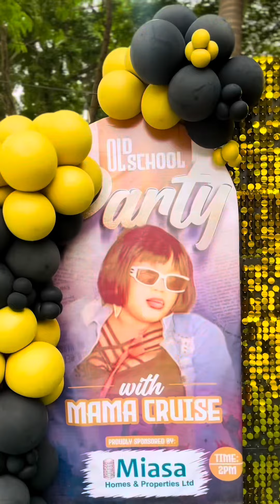OLD SCHOOL PARTY 2024 4TH EDITION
4 EDITION OF HANGOUT WITH MAMACRUISE, IN ALL YOU PLS DON’T MISS ON OUT NEXT HANGOUT. BECAUSE WE ARE COMING BACK STRONGER AND BETTER

DECOR: @susurprise_andevent
FOOD AND DRINKS: @jabiboatclub
GUEST OF HONOR: @abujacontentmums